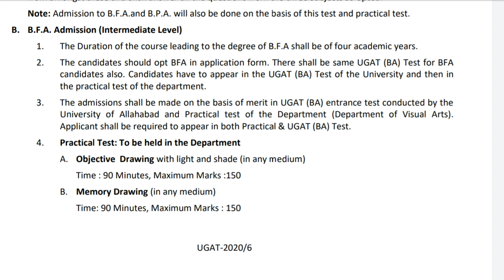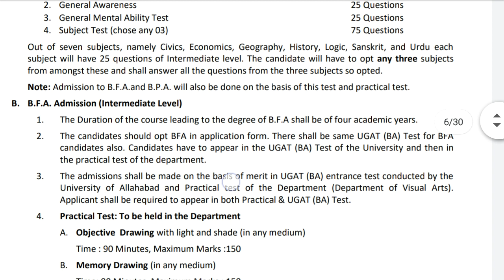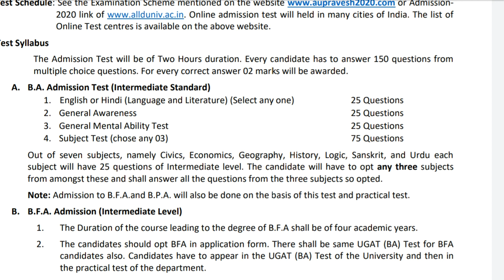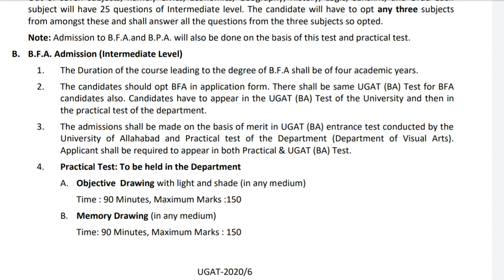What is BFA ( Bachelor of Fine Art 2020 | How to take Admission in Allahabad University | BFA Course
AlldUniv Exam: 26 सितंबर से 5 अक्टूबर के बीच होगी इलाहाबाद विश्वविद्यालय की प्रवेश परीक्षा

allahabad university bfa entrance exam 2020 ,
allahabad university bfa entrance exam 2019 ,
allahabad university bfa ,

bfa course kya hai ,
bfa course details in hindi ,
bfa course ,

allahabad university ba entrance exam 2020 , allahabad university news ,
du llb 2020 entrance exam ,
allahabad news ,
allahabad university entrance exam latest update ,
au bfa entrance exam 2020

What is BFA ( Bachelor of Fine Art 2020) | BFA Course | How to admission in BFA

bfacourse finearts careerinbfa Bachelor of Fine Arts, BFA course details 2020